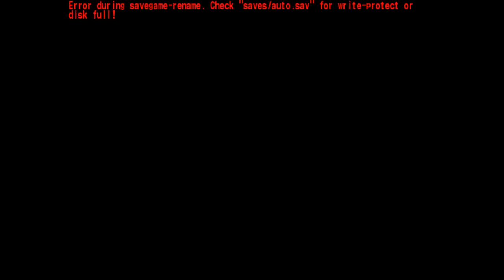Let´s Play Star Wars Jedi Knight: Jedi Academy [Blind] Part 2 - Schwierigkeiten in Mos-Eisley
Wir erhalten unsern ersten Auftrag,der uns nach Mos-Eisley führt.